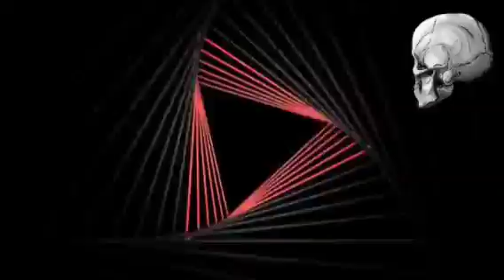MODE SPACE ( ORIGINAL MIX ) AUDRY SOUNDS 《 DEMO 》